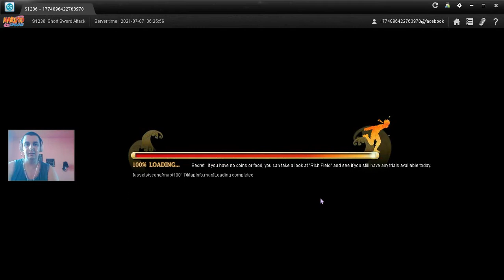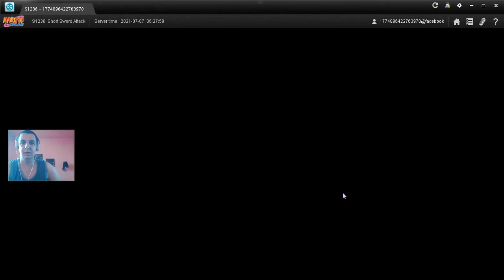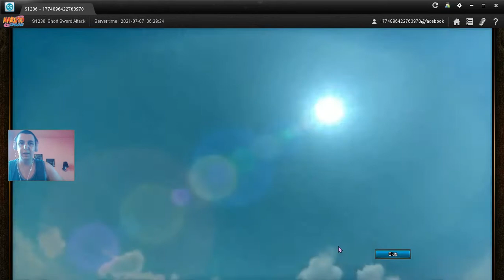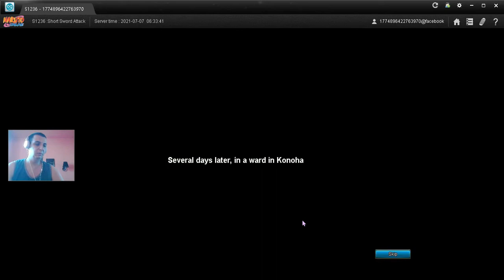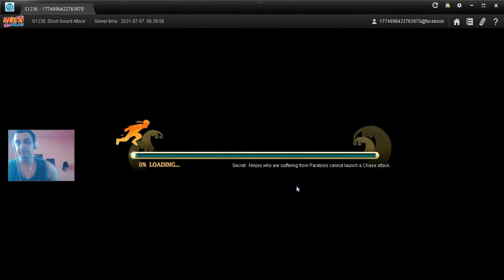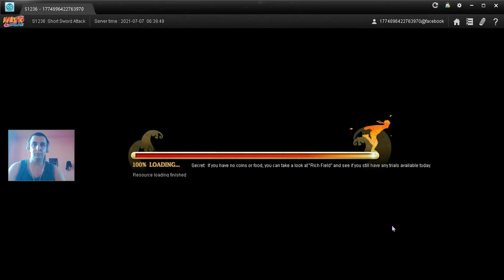Naruto and Pervy Sage training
HEY GUYS  IF  YOU  SEE MY VIDEOS  PLS SUBSCRIBE  AND  CLIK THE  BELL ICON SO YOU  KNOW   WHEN  I POST  MORE  VIDEOS THANK YOU AND AS  ALWAY  HAVE A  FUN GAME  :)